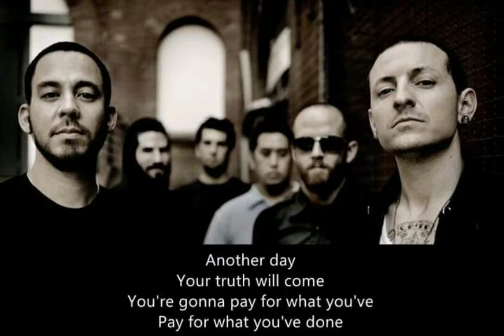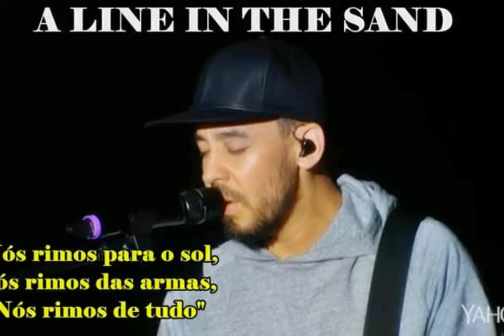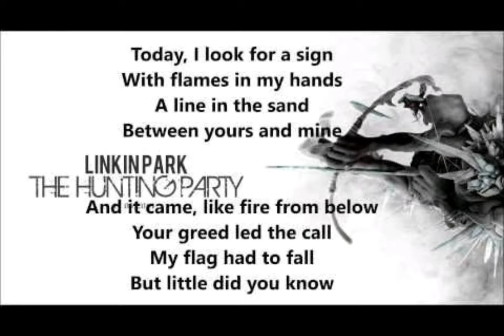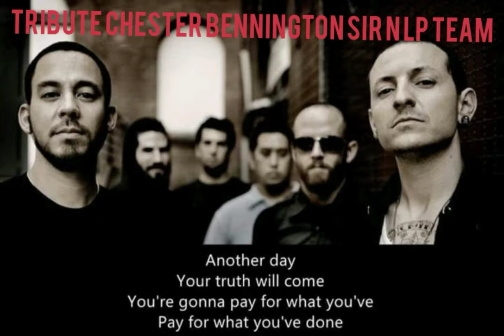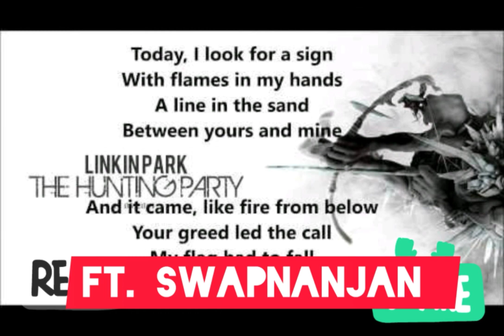A line in the sand full song cover ft. SWAPNANJAN | Tribute | Chester Bennington sir | Mike sir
Full Song cover live record solo 😊😊👌👌👌👌 tribute chester sir🙏🙏🙏🙏🙏 n all LP Team 🙏🙏from Swapnanjan, india

Original song : Aline in the sand
Band : Linkin Park
Cover live Singer
Making n visuals by Swapnanjan
Recored on 1st Sept 2019 at Kolkata
Thanks Starmaker😊👌
original song by linkingpark band 🙏😍😘😘😘😘🙏🙏🙏🙏